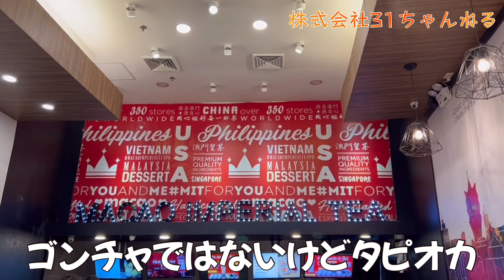【第２弾】フィリピン発！国民的ファーストフード【フィリピン編】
皆さま、こんにちは‼️株式会社31ちゃんねるです😊

今回はフィリピン2日目！
フィリピンで国民的なファーストフード店や、治安激悪の路上マーケットに行ってきました！！
寒い時期を、熱い動画でお過ごしください🔥🔥